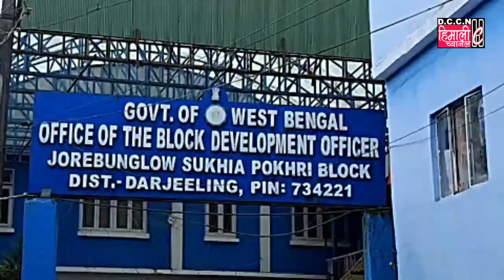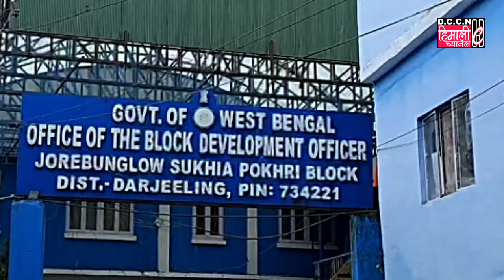भारतीय जनता जोरबंगलो सुकिया खण्डको तत्वावधानमा धर्ना प्रदर्शन !!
आज भारतीय जनता जोरबंगलो सुकिया खण्डको तत्वावधानमा धर्ना प्रदर्शन जनाउदै खण्ड कार्यालयमा बिरोध पर्दर्शन गरे। बिषेश कलकत्ता आर जे कर अस्पतालमा भएको दुःखत घटनाको साथै हिज लंगभ्यू चिया श्रमिकहरूको आफ्नो मांगमा बसेको मिटिङ्गमा श्रमिकहरू पर्ति भएको घटनाको  व्यापक  रूपमा बिरोध जनाए। भाजपा सुकिया जोरबंगलो खण्ड अन्तर्गत मण्डल लगायत विभिन्न क्षेत्रबाट धेरै संख्यामा कार्यकर्ताहरुको बाक्लो सहभागिता रहेको थियो।